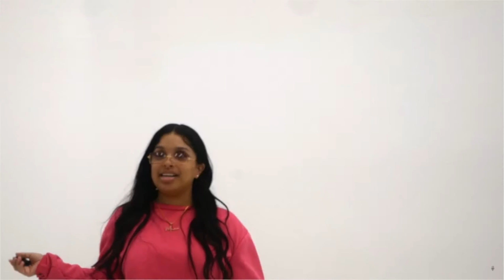UNCLE SKOOB Is A CHARACTER!! 20 WOMEN VS 1 INFLUENCER : UNCLE SKOOB (HILARIOUS)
You can watch the video on       @hefunnydown

I Appreciate all of y'all that stayed and really vibed with the whole video. Much Love for hitting 2k but we focused on way more. We got too much planned to stay at 2k so LETS RUN IT UP!!